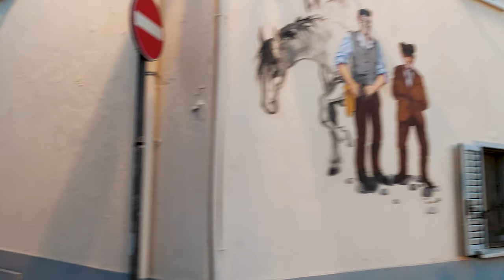BEAUTIFUL EVENING IN RIMINI. Italy - 4k Walking Tour around the City - Travel Guide.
BEAUTIFUL EVENING IN RIMINI. Italy - 4k Walking Tour around the City - Travel Guide. trends, moda

Video from:  Italy, Europe
Video resolution: 4k  UHD
Video type: city walking tour